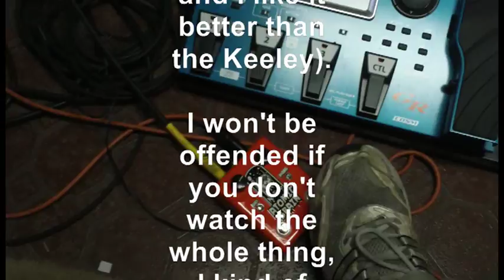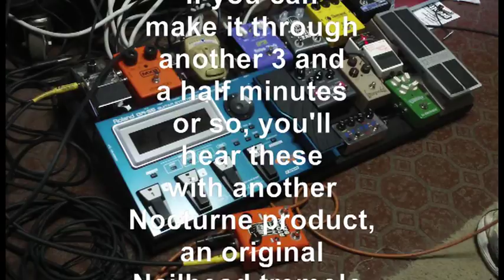Atomic Brain Demo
Nocturne pedals, a.k.a., Tavo Vega, maker of the Atomic Brain, the Dyno Brain, the Seltzerado Fuzz, the Nailhead tremolo, etc., came out with an orange finish for his Atomic Brain, and that made me know I just had to have one.  Well it arrived this week, and I think Paul Pigat said it best when talking with a sound man at a live performance: "That Nocturne pedal just stays on all the time; why mess with good tone?"

Be it through a Tele, a Filtertron-equipped Gretsch, or whatever, this preamp gives you the sizzle and edge that makes me sound like I know what I'm doing.  So thanks for that, Tavo.

I know this video is 10 minutes long, and I won't be offended if you don't watch the whole thing, but if you want to see this pedal in combination with a Strymon El Capistan (samples of "Surfing Laurel Canyon" and "Folsom Prison Blues") and Nocturne Nailhead (aberrated chord progressions that just came into my head at the time), hang in there for the full playing time.  I guess it's only right that I demo it with some Dynasonics, TV Jones Classics, P-90s, etc., but not today.

This was recorded on my Zoom HD camcorder with no adjustments to the sound after the fact.  The camera was just sitting on top of my Vibrosonic (the amp the guitars were leaning against) and pointing down at the pedals about 4 feet away.  Not the best mic placement, but it sounded remarkably good.